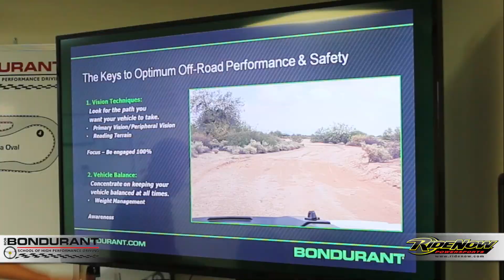Bob Bondurant | Introduction to off-road driving RZR 1000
RideNow Powersports and the Bob Bondurant School of High performance driving got together to bring you this awesome high energy course
featuring the Polaris RZR 1000, this course is the perfect way to get started in understanding the vehicle dynamics and UTV control for most off-road driving situations and also for sharpening your skills.

The course features a 4 to 1 student to instructor ratio and covers these areas:
• Polaris Introduction / Ground School
• Slalom Exercise
• Skid Control Training
• Anti-Rollover Exercise
• Braking Drill
• Safety Ground School
• Cornering Exercise
• Off-Road Course Lead & Follow

Graduates of this program will have the skills and confidence to handle their UTV in most basic off-road driving situations and you will have a blast!

Bob Bondurant School of High performance driving
20000 S. Maricopa Road, Gate #3 in Chandler, Arizona (85226)
800-842-RACE

Joey Rocket
Media Production Coordinator
RideNow Powersports Marketing